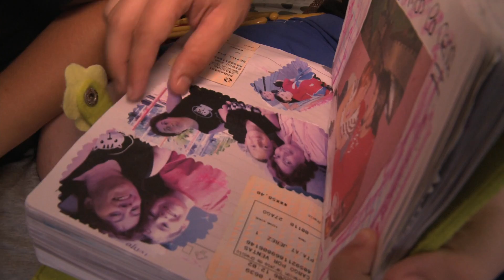Lara Aragon - Magaluf, Spain (Global Lives Project, 2013) ~09:45:00-10:14:59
Lara goes to pick up her brother Gaby's granddaughter from his caravan. She gives breakfast to the children as they watch cartoons on television. Her assistant Jeni enters the caravan with a bag full of shoes that another mum sent for the baby. This is part of a 24-hour recording of a day in the life of Lara Aragon.This video was produced by Mara P̩rez, Chino Saavedra, Pablo Barrientos, Paromita Dhar, and Carlos Rodriguez.This video is part of the Global Lives Project, a video library of life experience.